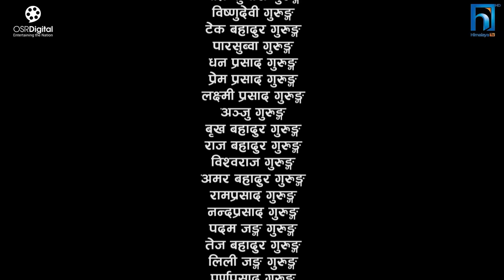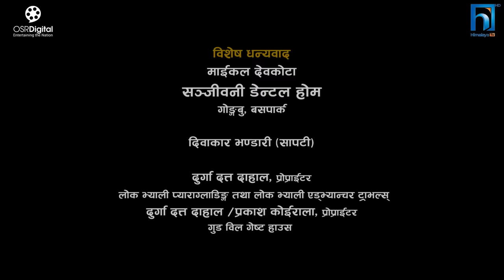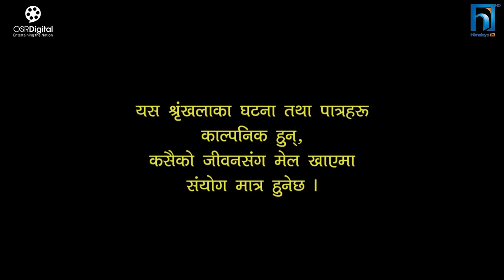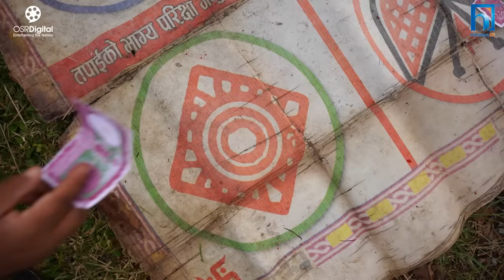Nepali Serial Juthe (जुठे) Episode 127 || Oct 25 - 2023 By Raju Poudel, Marichman Shrestha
Nepali Serial Juthe (जुठे) Episode 127 || Nepali Social Tele Serial || Oct 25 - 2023 By Raju Poudel, Marichman Shrestha || Rabi Giri, Bidhya Karki, Rambabu Regmi, Mukunda Mainali, Sarmila Sharma, Shree Prasad Thapa, Raju Poudel, Marichman Shrestha, Raju Karki

Actor
Rabi Giri
Bidhya Karki
Rambabu Regmi
Mukunda Mainali
Sarmila Sharma
Shree Prasad Thapa
Raju Poudel
Marichman Shrestha
Raju Karki
Ujjwol Khadka
Unisha Dhungana
Sowinika Bastola
Rukmila Adhikari
Anamika Lamichhane

Light
Shiva Parajuli

Musician
Yogesh Kaji

Aarohi Entertainment
Anamnagar Ktm

Camera
Ghanshyam Pokharel

Editor
Rabin Bhatta

Sub-Editor
Sarita  Gautam
Ashok Chaudhary

Markup Artist
Nirmala Acharya